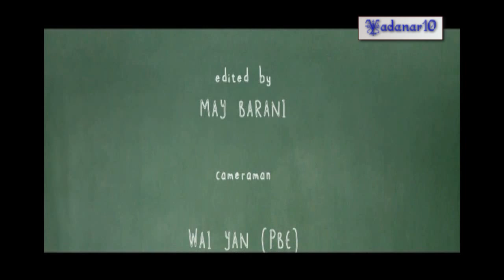Nann Myat Phyo Thinn ft: Yair Yint Aung - A Lwan A Sate Tat